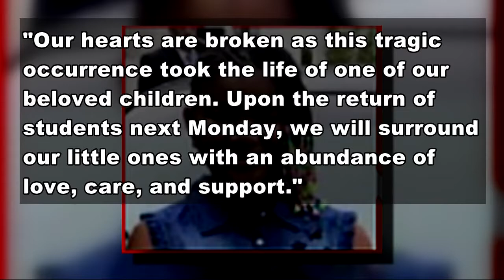Community mourning after Shelby girl killed in Gaffney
Total shock after a young girl is killed in a neighborhood shooting relating to gang violence.